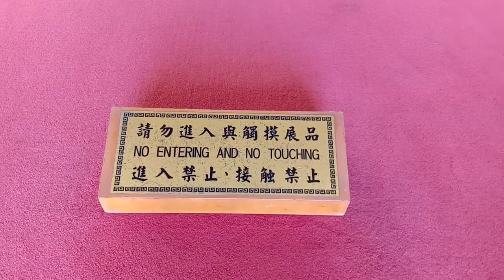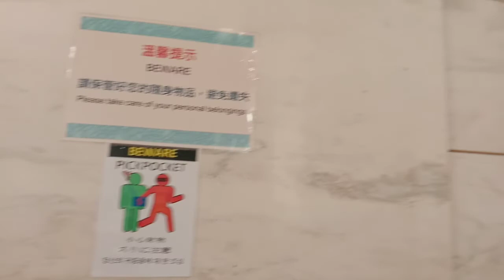CkS tempat paling asik para tkw taiwan melepas lelah.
Momong sambil jalan jalan sama kakek ke CKS.
tempat asik para tki taiwan melepas lelah dan jenuh